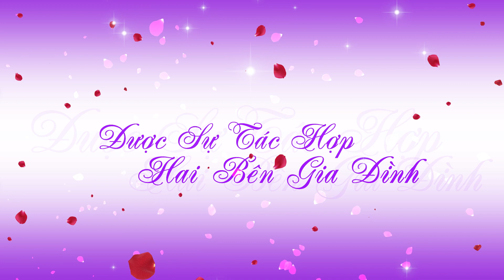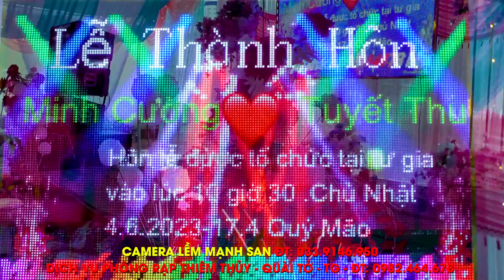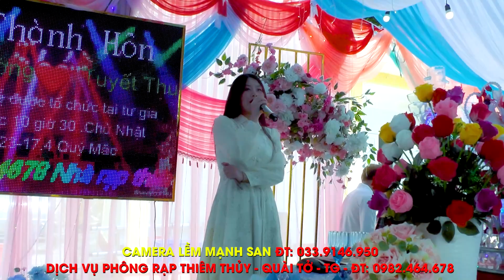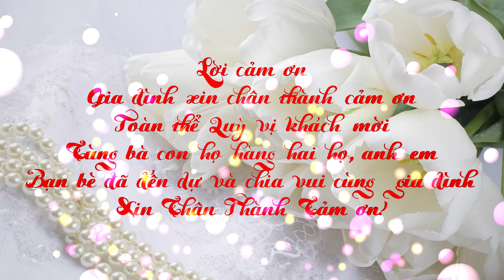LTH MINH CƯỜNG TUYẾT THU BẢN NÁT QUÀI CANG TUẦN GIÁO ĐB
VHtaybac phuottaybac, khamphataybac monngontaybac, taybacsonla Người Thái có nhiều nét văn hóa đẹp, đặc biệt là tục cưới hỏi. Dân tộc Thái, sinh sống chủ yếu ở vùng Tây Bắc Việt Nam, Theo truyền thống, việc cưới hỏi là việc hệ trọng của cả đời người nên được cả cộng đồng và các gia đình rất coi trọng. Con trai, con gái dân tộc Thái đen ở Sơn La, khi trưởng thành, muốn lấy vợ lấy chồng đều được tự do tìm hiểu, ít có sự sắp đặt của cha mẹ. Đồng bào quan niệm con trai muốn lấy vợ thì phải chăm chỉ lao động, đặc biệt là đan lát. Con gái thì phải biết thêu khăn piêu, biết dệt vải. Khi đôi nam nữ đã thương nhau, muốn nên vợ chồng, nhà trai cho bà mối với 1 người bà con trong họ hàng mang lễ vật gồm chuối và mía sang nhà gái dạm hỏi, xin cho con trai mình được đi lại bên nhà gái để tìm hiểu. Ông Lường Văn Muôn, bản Lầu, phường Chiềng Lề, thành phố Sơn La cho biết: Người con trai nếu ưng người con gái phải đi làm rể. Thời gian làm rể từ 2 năm đến 3 năm. Được phép mang dao, quần áo sang nhà con gái ăn, ở làm việc nhưng ngủ một gian riêng ở sàn quản (gọi là khười quản). Đồng thời cũng để thử thách người con trai có chăm chỉ làm ăn không, có khéo tay hay làm không. Nếu được nhà gái ưng thuận thì sẽ cho tổ chức cưới. Nếu không ưng thuận thì không được cưới. Qua thời gian thử thách, nếu ưng ý nhà gái sẽ gửi lời báo cho nhà trai đã ưng thuận người con trai và đồng ý cho tổ chức lễ thành hôn. Nhà trai sẽ chọn ngày lành tháng tốt cho ông mối, bà mối cùng một số người đại diện nhà trai sang nhà gái làm lễ ăn hỏi ( gọi lài vay trai). Đồ lễ là một con lợn 20 kg, 1 đôi gà trống, mái để nhà gái thờ cúng tổ tiên, 10 lít rượu, 10 kg gạo nếp để làm cỗ mời họ hàng gia đình bên nhà gái. Mai mối hai bên bàn bạc chọn ngày lành tháng tốt để tổ chức lễ cưới.
Theo phong tục, khi tổ chức lễ cưới nhà trai sẽ phải mang đến nhà gái 1 đôi gà, 1 đôi tóc độn, 1 đôi vòng, 1 trâm cài bằng bạc, 4 sải vải khít (tức là vải thổ cẩm dệt bằng tay). Những thứ này được hai người phụ nữ có cuộc sống gia đình hạnh phúc bên nhà trai mang đến trước hôm tổ chức cưới làm lễ khửn cảu cho con dâu ( tức là làm lễ búi tóc giữa đỉnh đầu). Búi tóc lên giữa đỉnh đầu là dấu hiệu  người phụ nữ đã có chồng. Ngày hôm sau đoàn nhà trai sẽ mang một con lợn từ 70 đến 80 kg, rượu 70 lít, gạo 70 kg  tùy theo lượng khách nhà gái nếu nhiều thì phải mang nhiều. Ngoài ra không thể thiếu 2 đôi gà, cùng các đồ lễ khác gọi là tánh hắp hó gồm  một gói muối, một gói gừng, một gói trầu cau, một gói thuốc lào, một gói cá (2 con). Số lượng tánh hắp hó nhiều hay ít là tùy thuộc bên nhà gái yêu cầu. Ngoài ra còn có tiền công nuôi dưỡng người con gái nhà trai phải trả cho bên nhà gái. Số tiền này tùy thuộc vào 2 bên gia đình bàn bạc thống nhất. Có một số nơi tiền công nuôi dưỡng sẽ là 5 đồng tiền bạc trắng. Tất cả các lễ vật đều được bàn giao cho bên nhà gái và đặt trước bàn thờ để ông mối báo cáo với tổ tiên.. Khi người con gái về nhà chồng, những người được nhận đồ hắp hó phải mang chậu, xong, nồi mang đến tặng cho cháu gái mang về nhà chồng.  Sau lễ cưới, người con trai tiếp tục ở rể (thời gian tùy từng gia đình), sau đó bên nhà trai mới mang lợn, rượu, gạo để tổ chức lễ xin đón dâu về nhà chồng. Lúc đó, bố mẹ vợ chuẩn bị đầy đủ các đồ dùng sử dụng trong gia đình cho con gái như: dao, súng, chăn đệm, khăn piêu, các con giống, hạt giống, xoong, nồi, bát, đũa... Những đồ lễ này sẽ được giao cho bên gia đình nhà chồng khiêng về và làm lễ nhập gia cho cô dâu. Nhà trai lại tổ chức cỗ đông vui mời bà con hai họ, bạn bè đến ăn chúc phúc cho đôi vợ chồng.